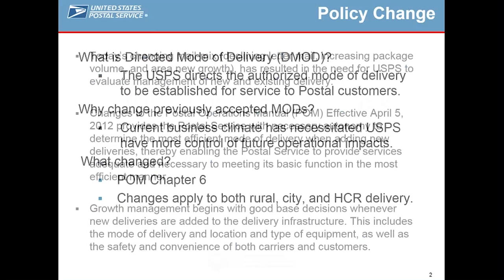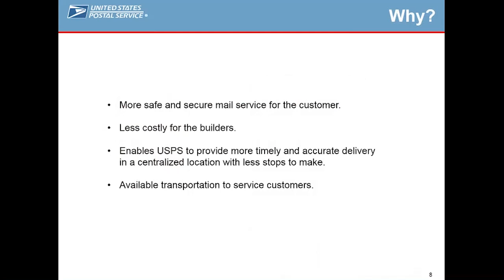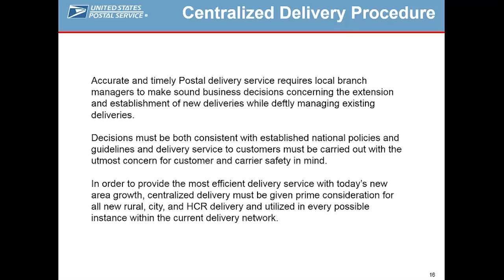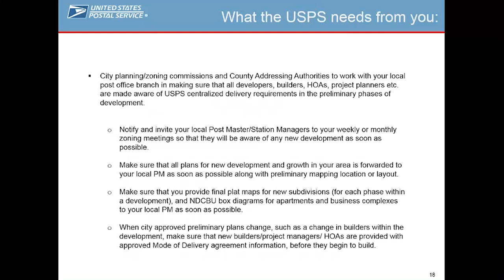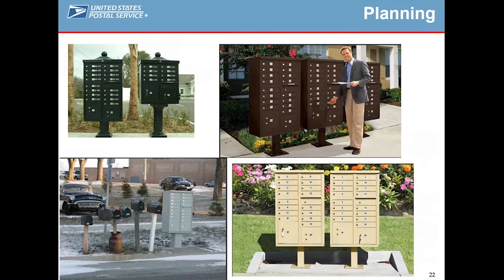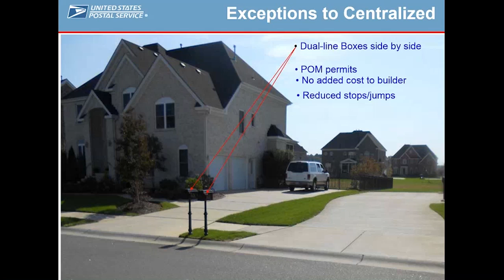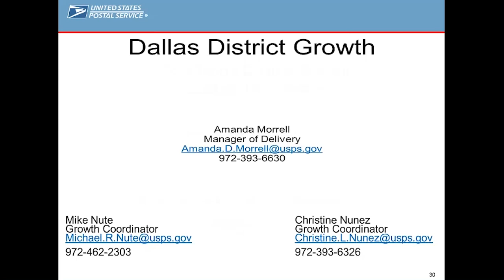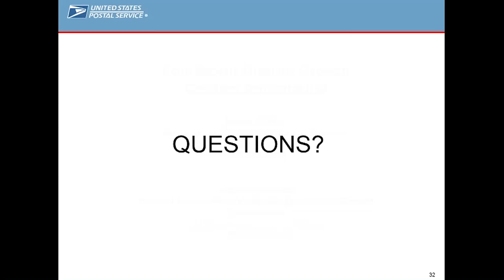USPS Policy Change Webinar 02-09-2017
Hear presentations from the Dallas and Fort Worth United States Postal Service (USPS) Districts regarding important postal policy changes. These changes may impact a variety of stakeholders including residents, developers, builders, and local government planning and permitting departments.

to download the presentation files.

The USPS approved a policy regarding all new residential developments (single-family) use of Cluster Box Units (Centralized Delivery).  Implementation of the USPS policy is at the discretion of each district.  The Dallas District began to exercise autonomy in March 2016 and is continuing to make efforts to improve outreach and increase awareness to stakeholders, including residents, builders, and developers.  Both districts will discuss their District policies and how they are being implemented throughout the North Texas Region.